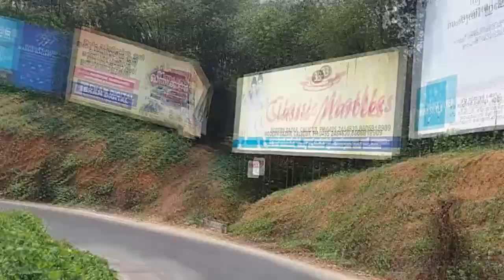Bike Trip | Thamarassery Churam | Wayanad To Calicut | Ghat Road Of Thamarassery | Full View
Jest a ride to wayanad to calicut on Thamarasery ghut road NH 212